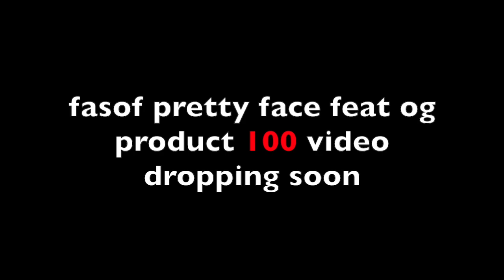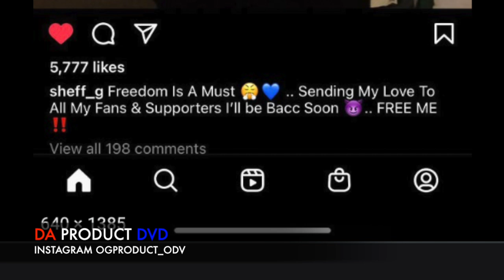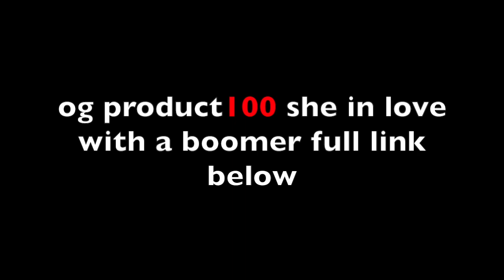Sheff G Sentenced 2yrs Police Chase Footage